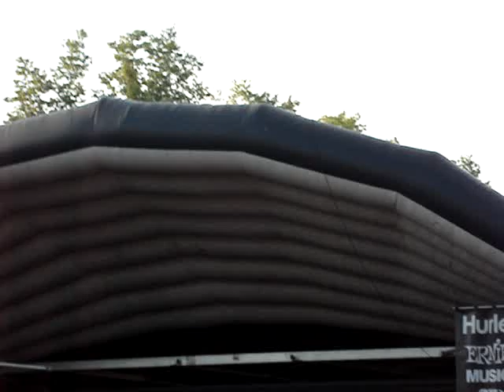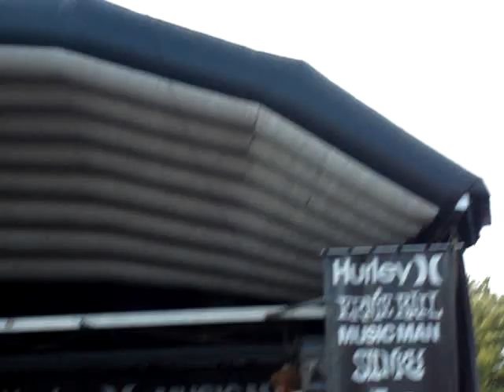The Devil Wears Prada-Warped Tour '08 indiana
The Devil Wears Prada at Warped Tour 08 at Verizon in indiana .

They're freaking amazing.